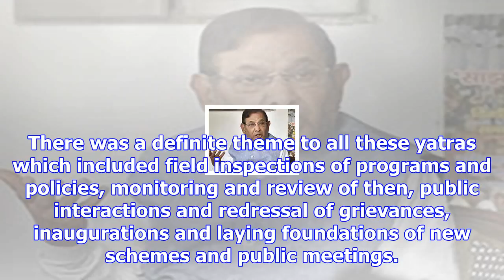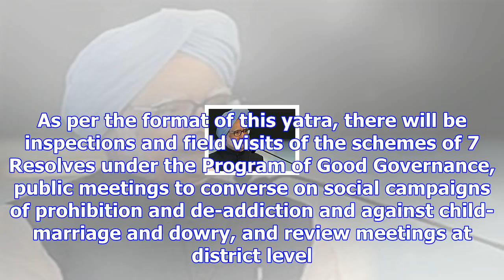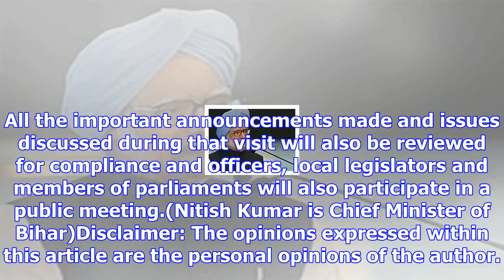Opinion: bihar tour to check status of prohibition and more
In 2005, after getting an opportunity to serve the people of Bihar, the state government started wor...